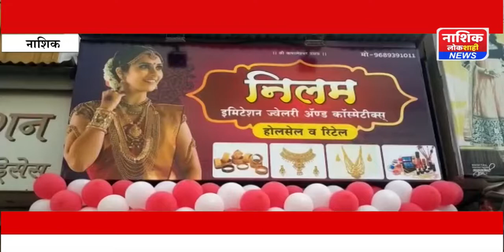निलम इमिटेशन ज्वलरी अँड कॉस्मेटिक्स शॉप चे उदघाट्न संपन्न